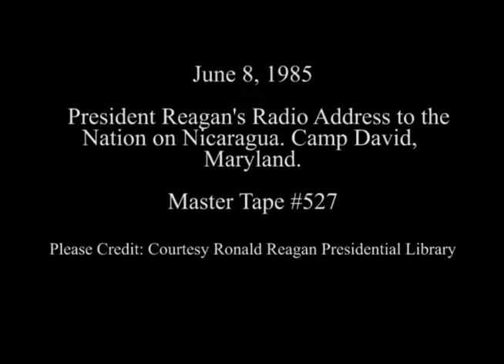President Reagan's Radio Address on Nicaragua from Camp David, Maryland on June 8, 1985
Full Title: President Reagan's Radio Address to the Nation on Nicaragua from Camp David, Maryland on June 8, 1985

Access Restriction(s):Unrestricted
Use Restriction(s):Unrestricted